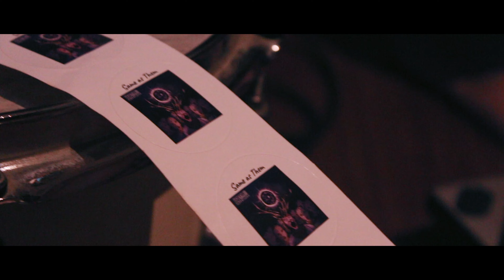Same as them back at the studio (Arko Bhet Samma) Behind the scenes - 1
Back in the studio with a new song. arko bhet samma is for those special ones who'll always have a special place in our hearts.

Shot at the Third Eye Studios, Bangalore.